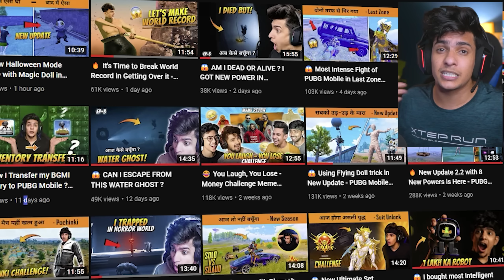😱 ये क्या बवाल है ? Aise ENDING Hogi Socha Nhi tha! - INSIDE FINAL EPISODE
Inside Game Final Chapter- last scene of Inside Game